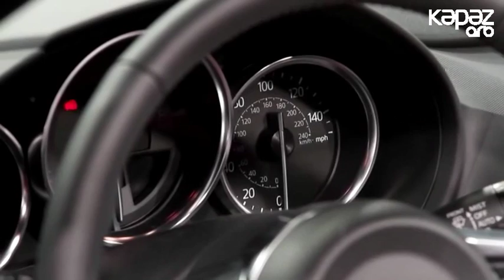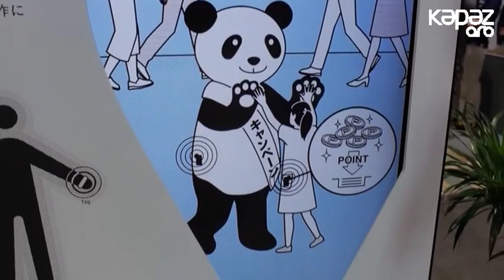Naviqator 12.10.2016 (ARB KEPEZ)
Naviqator